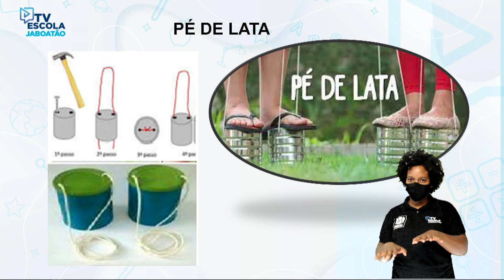TV Escola Jaboatão | 1º AO 5º ARTE | BRINQUEDOS DE SUCATA